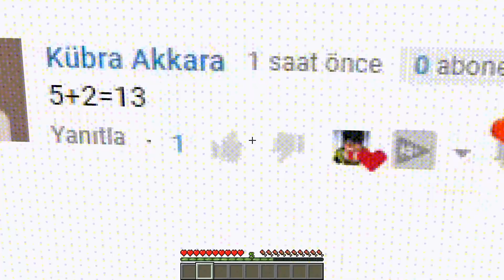HUYSUZ YASAK AŞK 💔 - Minecraft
Her gün 18.00'da yeni videolar ve Darkcurse'nin Minecraft maceraları devam edecek. Yarın görüşürüz, hepinizi seviyorum DARKCURSE AİLESİ! ❤️ 😂